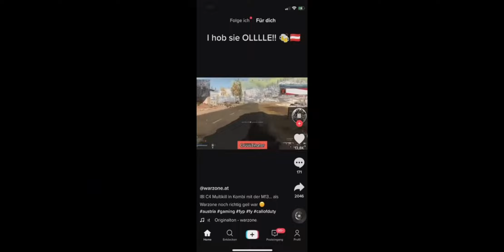I hob sie Olleeeeeeee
Von Inscope21